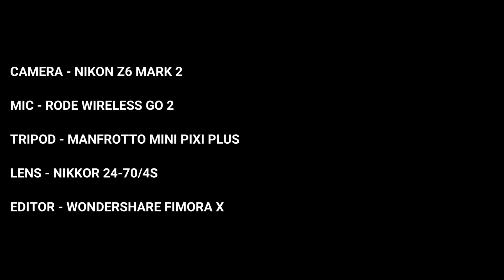LOW INVESTMENT BUSINESS IDEA | BEST BUSINESS STARTUP | HIGH PROFIT BUSINESS | FRANCHISE BUSINESS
Technoesoft Services Pvt.Ltd.
Project Name Gorilla Anti Theft Mobile Tracker
Office addres: 244, Dharamkunj Apartment, Near MGM School, Indore MP

अधिक जानकारी के लिए आप हमारे टेलीग्राम ग्रुप को जॉइन करे !
ONLINE SHOPPING
HI, Guys i hope you all absolutely fine, this video is going to be very intresting & beneficial for you we have brought an amazing business opportunity, you can connect with them for further information & ideas ..
you'll get many of benefits , but how and how can you start ?

new business ideas 2021,small business ideas,startup ideas,best business ideas,new business,business ideas in hindi,low investment business ideas,new business ideas,business ideas 2021,